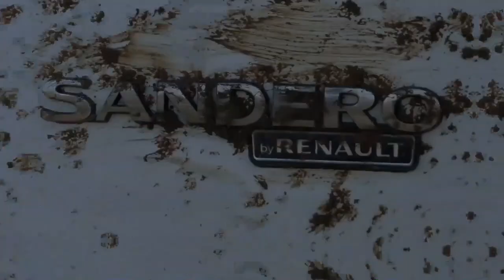Je force ma voiture devant la police !..